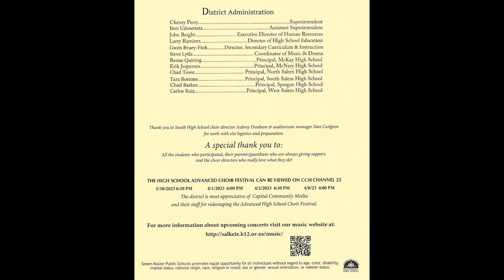McKay HS - Advanced High School Choir - March 21st, 2023